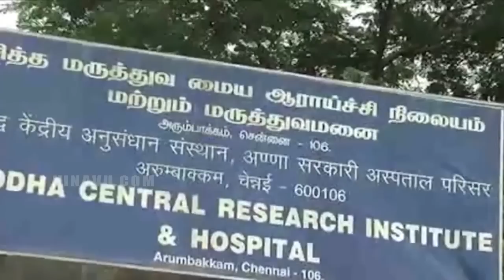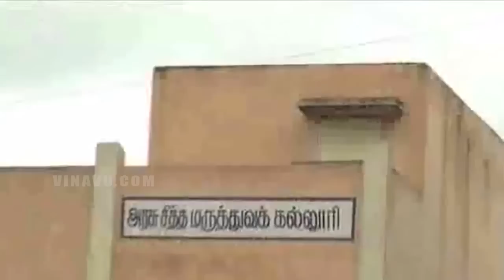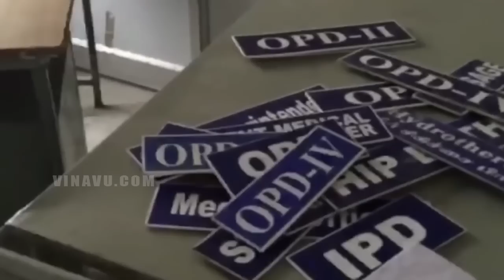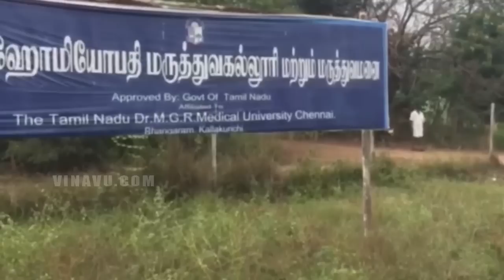True Face of SVS Medical College | Interview | Vinothini | Alumni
Death of 3 Girl students Monisha, Priyanka and Saranya  in Vizhupuram  SVS Medical College campus shook Tamilnadu. There were no basic facilities and there were no Accreditation for most of the courses. But they were able to run the college by bribing all the state machinery starting from the MLAs to the Collector.
Vinavu investigated, interviewed the parents and Students of that college.